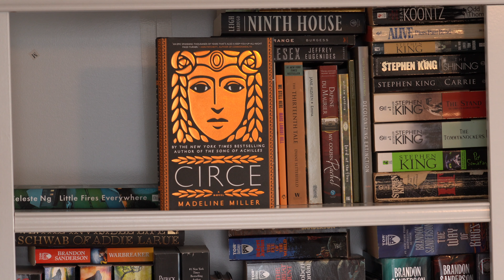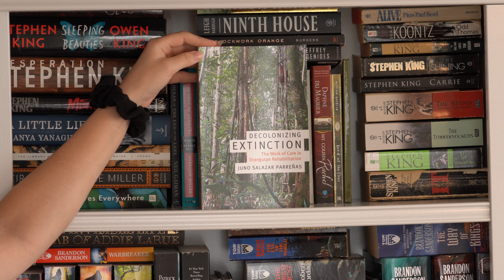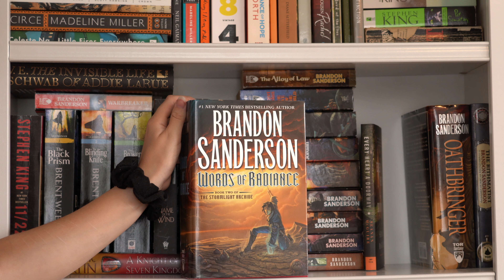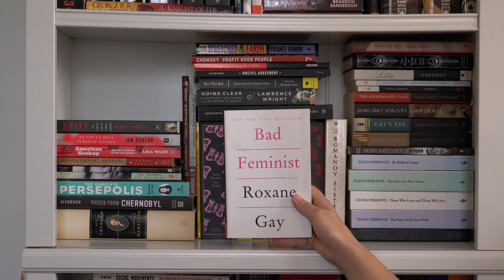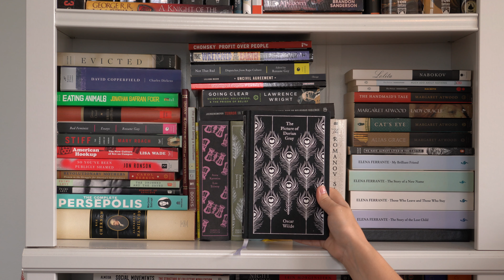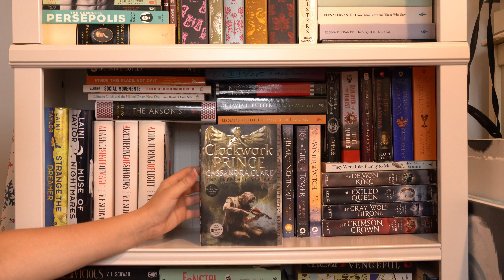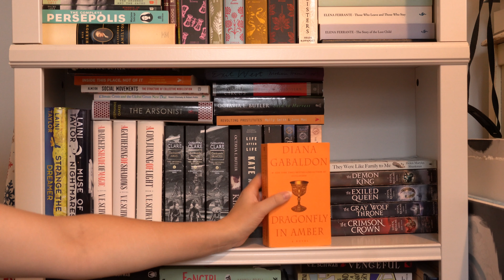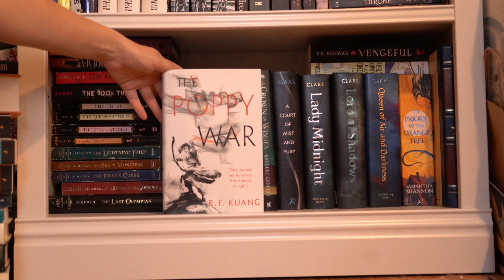bookshelf tour!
no one asked for this